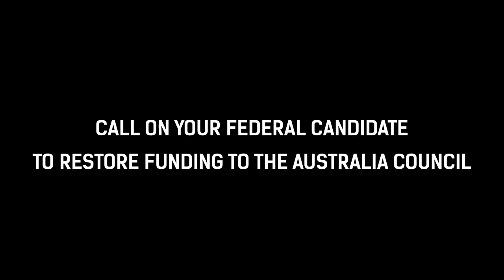Nathan O'Keefe - Small Start, Big Art Campaign